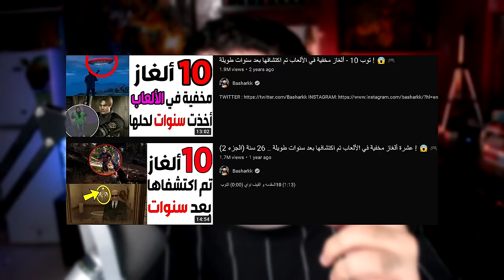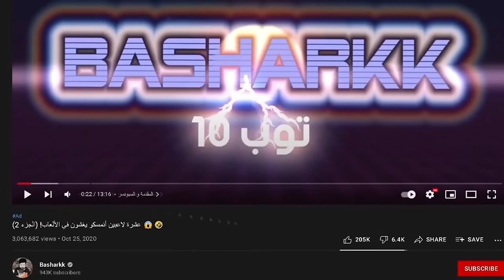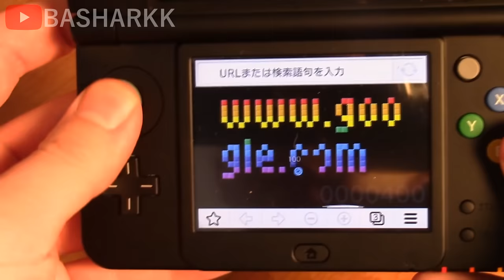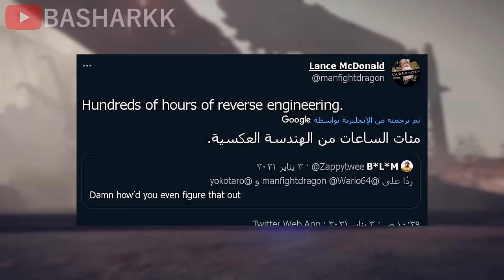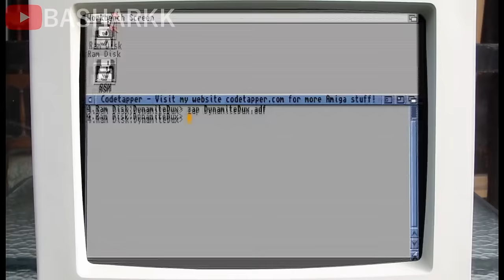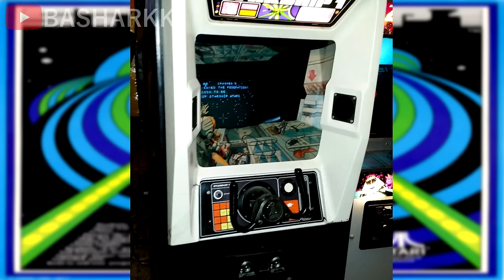عشرة ألغاز سرية في الألعاب تم اكتشافها بعد سنوات طويلة (الجزء3) 😱🎮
رابط تحميل WORLD OF TANKS 👇
ولا تنسى تستعمل هذا الكود TANKMANIA

المقدمة (0:00)
القيف اواي و السبونسر  (0:56)
المرتبة 10 (2:12)
المرتبة9 (4:13)
المرتبة 8 (5:36)
المرتبة7 (6:55)
المرتبة6 (8:37)
المرتبة 5 (10:37)
المرتبة 4 (12:15)
المرتبة 3 (14:15)
المرتبة 2 (15:48)
المرتبة 1 (17:28)
الختام (19:07)